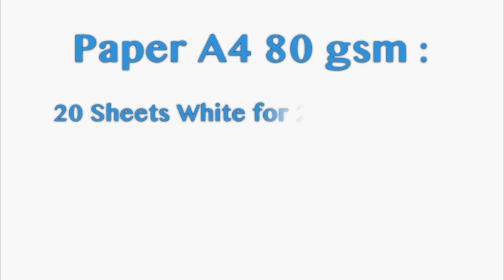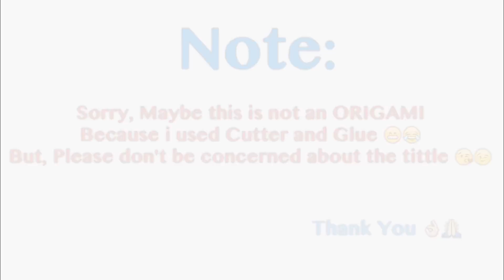How To: Origami Soccer Ball Size 1 (Blue-White)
I make this ball for my little one, and He Loved :)